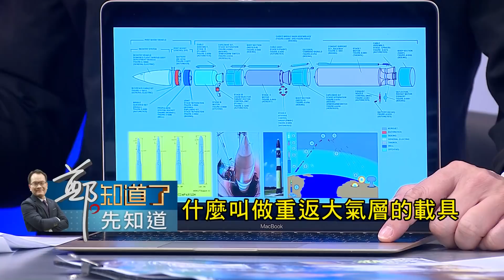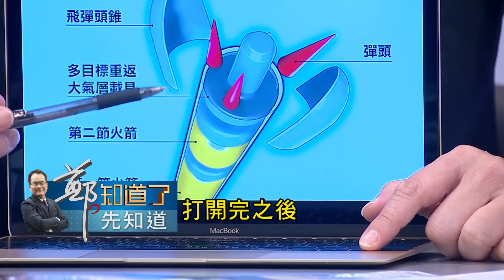揭義勇兵3型飛彈新目標難追蹤 美大選前試射達威嚇作用...秀核威懾力量.｜許貴雅 主持｜【鄭知道了。先知道】20201101｜三立iNEWS